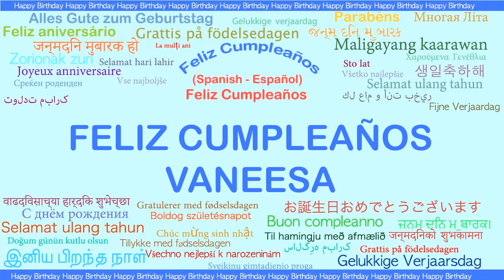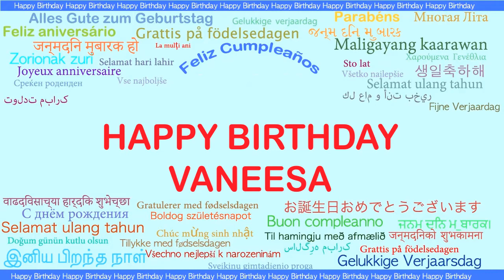Vaneesa Languages Idiomas - Happy Birthday